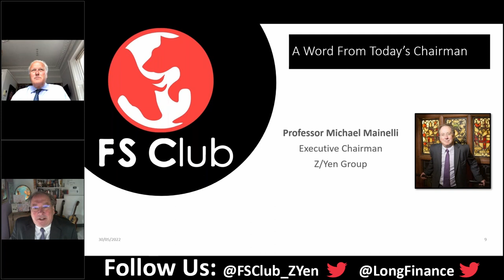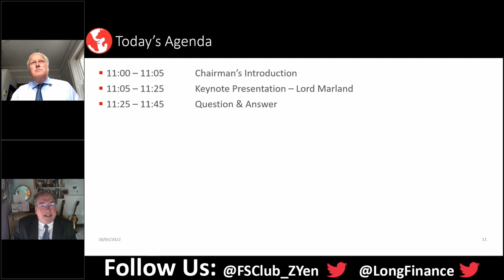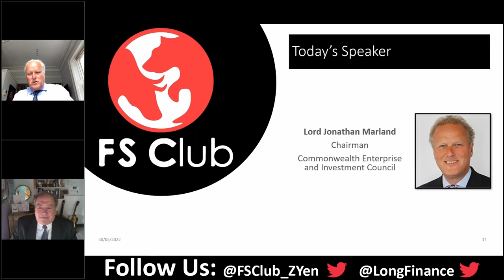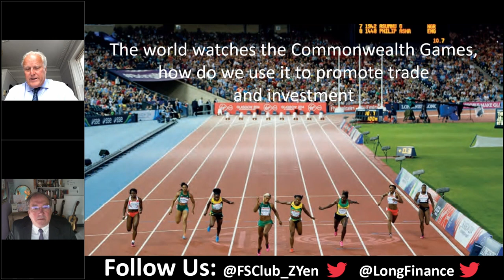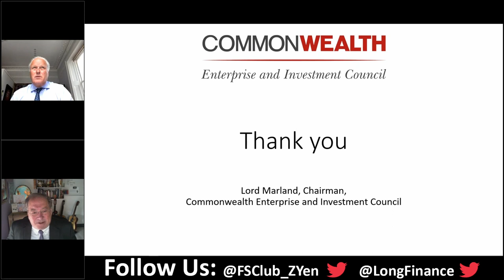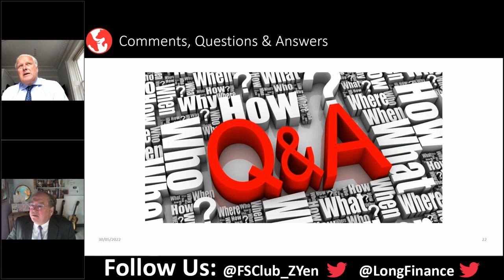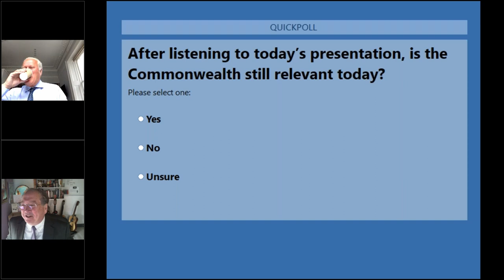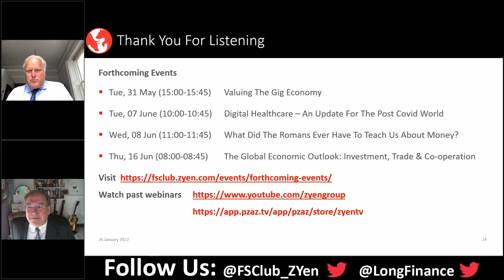Britain’s Growing Role In World Trade: Using The Commonwealth Advantage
There is a ‘Commonwealth Advantage’. A Commonwealth country’s trade with another member is likely to be a third to a half more than with a non-member – so concluded an influential 2010 paper, “Trading Places: The ‘Commonwealth Effect’ Revisited” by Joanna Bennett, Paul Chappell, Howard Reed, and Dhananjayan Sriskandarajah, sponsored by the Royal Commonwealth Society and the Worshipful Company of World Traders.

The UK experienced the Brexit vote of 2016 and leaving the EU in 2021, while the world has experienced a tremendous amount of geopolitical change, even war. Trade agreements proliferate, while trade relations become more fraught and less multi-lateral. Some pundits claim that globalisation is going into retreat. How can the UK grow its role in world trade using this Commonwealth Advantage? This webinar draws upon the work of Lord Marland and the Commonwealth Enterprise & Investment Council in growing the business and economic links among Commonwealth countries to explore what the future of intra-Commonwealth trade may hold, and what the role of the Commonwealth as a trade association might presage.

Speaker:

Lord Marland is chairman of the Commonwealth Enterprise and Investment Council. He retired as the Prime Minister’s Trade Envoy and chairman of the business ambassador network on 1 January 2014. Lord Marland is the former chairman of the Commonwealth Business Council and was Minister for the Department of Energy and Climate Change in 2010 and subsequently for the Department for Business, Innovation and Skills. Lord Marland was one of the founding directors of Jardine Lloyd Thompson plc a multinational insurance business, and he founded the Jubilee insurance company. He led the acquisitions of:

Janspeed Ltd (automotive engineering and manufacturing)
Hunter Boot Ltd
Insurance Capital Partners
Jubilee Insurance Ltd
WH Ireland Ltd (stockbroker)
Wisden Cricketer Ltd
Tamara Mellon, LLC (fashion)
He is Chairman of Tickets for Troops and the Churchill Centre, President of The Commonwealth Youth Orchestra and Choir, Trustee of Peggy Guggenheim (UK) and Atlantic Partnership, and Patron of Salisbury and South Wiltshire Cricket.